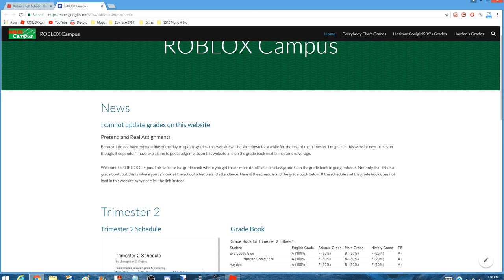ROBLOX Campus is closed and inactive for trimester 2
The reason why I closed ROBLOX Campus is because I did not have time to post assignments on the grade books. I know all of you failed all classes for not doing your assignments and showing your knowledge. Do your assignments to show knowledge and get good grades.